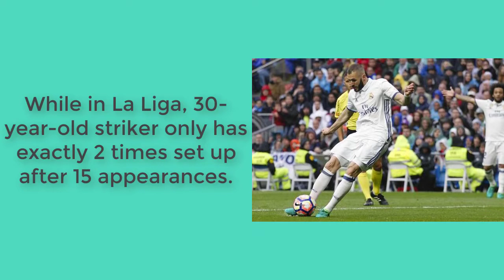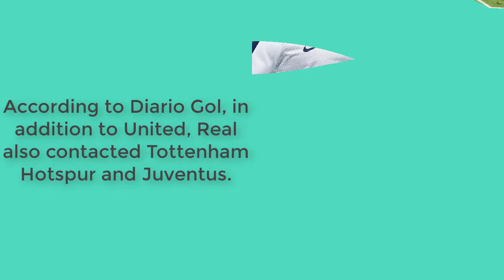Impatient, Real to banish Benzema to United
Real Madrid are thought to be ready for Karim Benzema to come to Manchester United on the summer transfer window.
According to Diario Gol reported, Real Madrid has "invited" Manchester United procession Karim Benzema right in the summer transfer period here.
Along with coach Zidane, Benzema is one of the most underrated figures from NHM Real.
This season, the Frenchman has just five goals and five tattoos in every arena.
While in La Liga, 30-year-old striker only has exactly 2 times set up after 15 appearances.
The decline of Benzema president Florentino Perez determined to rid him of the Santiago Bernabeu.
According to Diario Gol, in addition to United, Real also contacted Tottenham Hotspur and Juventus.
These are the clubs that Los Blancos aimed to materialize the goals pursued by David De Gea, Harry Kane and Paulo Dybala.
Arsenal are also said to be ready to recruit Benzema if Real take the French forward with a fee of around £ 35m (£ 40m). However, the figures raised by Real are up to £ 53m (€ 60m).